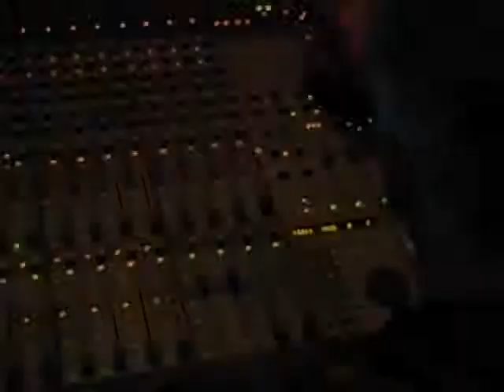Dave Makes Sound (Hellgate London Foley Video)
I have this video saved from back in 2006/2007, when I was very highly anticipating the release of Hellgate: London. This is the video that made me interested in foley work. I couldn't find it anywhere else on the internet, so I thought I would post it to preserve this valuable part of Hellgate's history.

All Copyrights go to their respective holders.